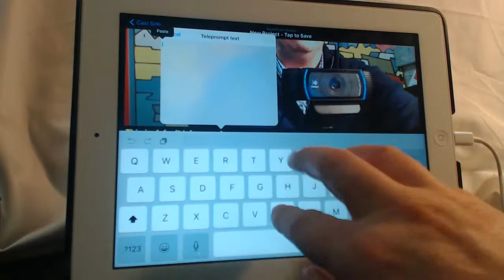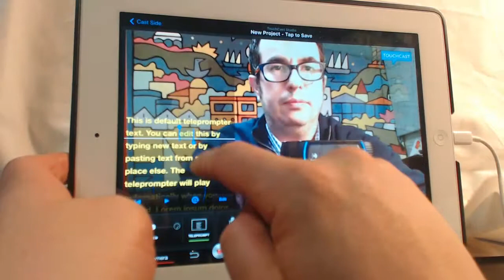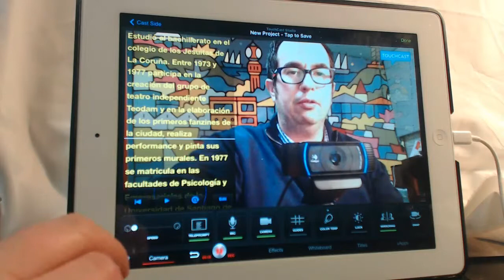TOUCHCAST. Prompter / CUE